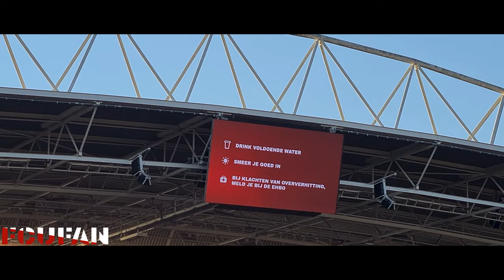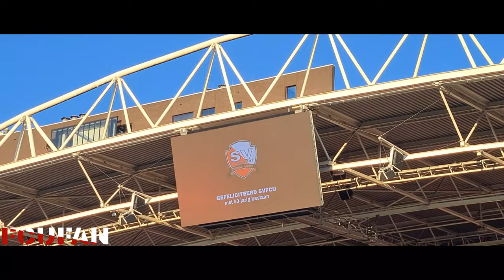[FCUFAN] FC Utrecht-SC Cambuur 13-08-2022